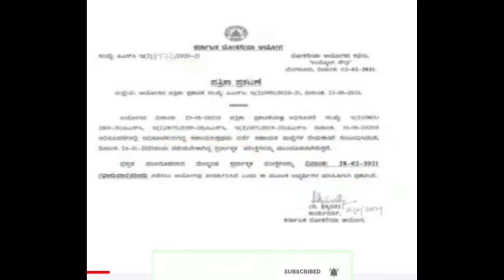FDA exam new date || 28-02-2021 || FDA ಪರೀಕ್ಷೆ ಹೊಸ ದಿನಾಂಕ